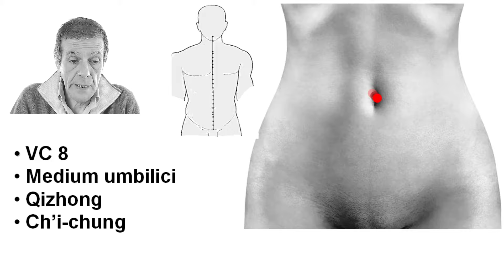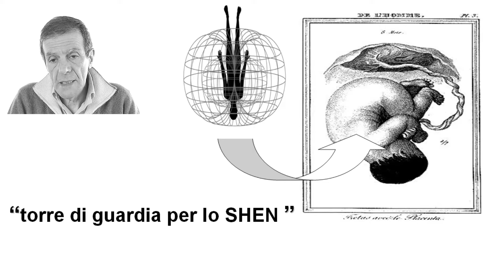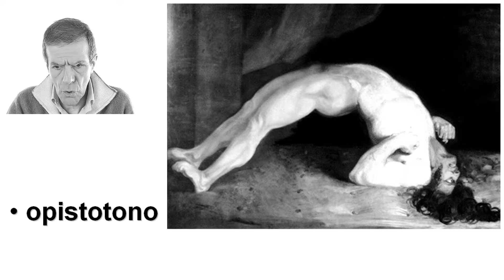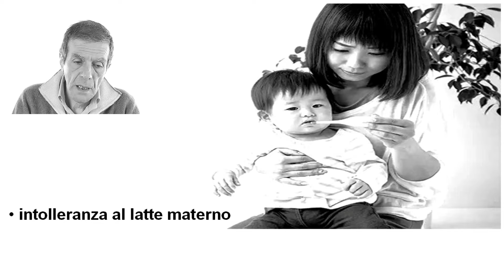agopuntura, vc 8, cv 8, vaso concezione, agopuntura roma, medicina tradizionale cinese, tuina, do in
il video è dedicato al punto di agopuntura VC 8 o CV 8, sito secondo medicina tradizionale cinese, MTC; sul meridiano vaso concezione. Dott. Fabio Farello, Agopuntura Roma

Il punto di agopuntura VC 8 o CV 8 è denominato in lingua cinese Qizhong. Tradotto in italiano significa  centro dell’ombelico, indicando l’anatomia del punto.

VC 8 ha una variante di nomepunto ovvero Shenque,  che tradotto in italiano significa, torre di guardia per lo Shen. Shen è un termine tecnico di MTC  che definisce quella forza immateriale che  configura e mantiene in vita l’individuo impedendo a liquidi e materia di cadere in basso.

Lo Shen è la parte sottile  e intangibile della vita che anima il corpo. Lo shen è ciò che cessa con il decesso oppure si dirige altrove secondo le proprie convinzioni. In ogni caso con la morte lo Shen alloggiato nella OF Cuore se ne allontana, smontando progressivamente ogni divisione incluso il Sè.

Conoscere i punti di agopuntura è necessario per medici, veterinari e odontoiatri,  ma è decisamente utile anche a coloro che praticano tuina, do in, shiatsu, digitopressione o altre tecniche manuali,  ma anche tutti coloro che hanno interesse alle terapie naturali. Anche i praticanti lo yoga, il karate, il tai chi, il chi kung possono capire e esercitare meglio tali discipline con la conoscenza dei punti di agopuntura.